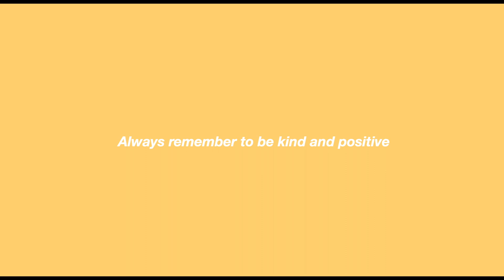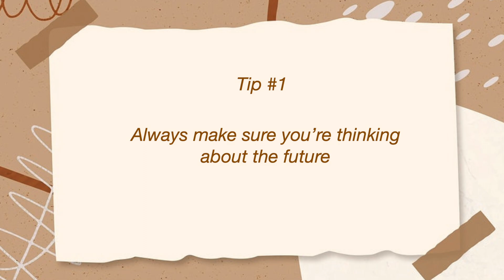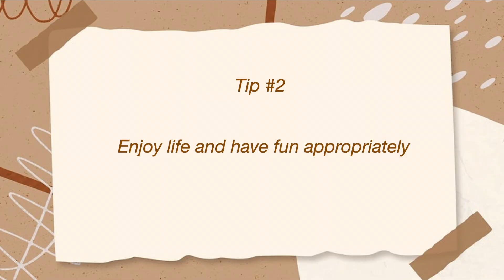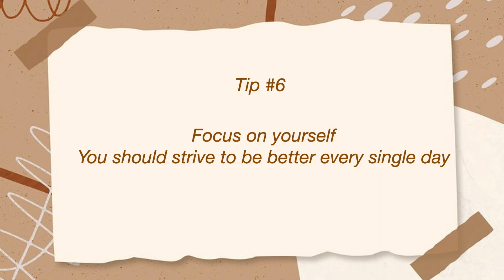THINGS YOU SHOULD KNOW BEFORE SCHOOL** time management, relationships,etc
These are some things that you should know to be successful in school. These tips will help you grow your self-confidence, manage your time, and help you succeed in both college and in high school.